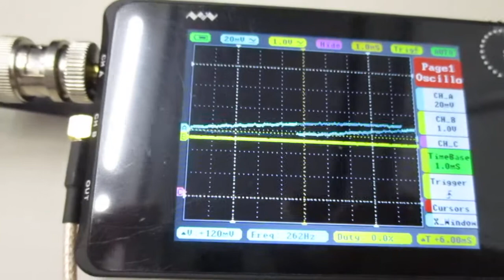超音波を利用した「振動計測技術」 ultrasonic-labo